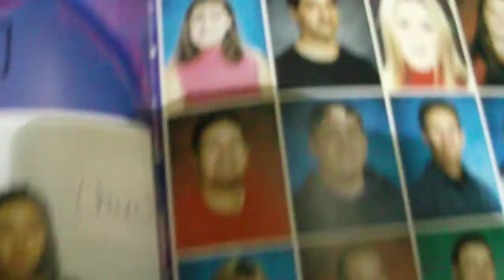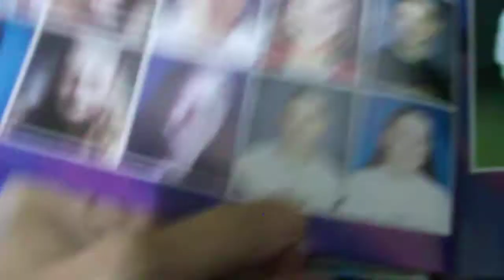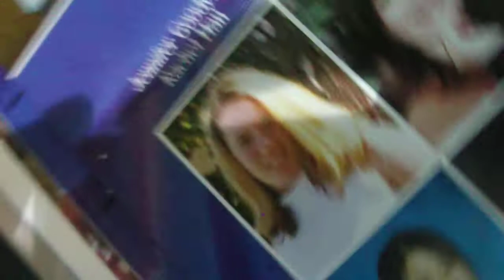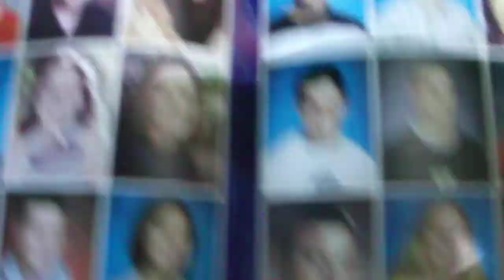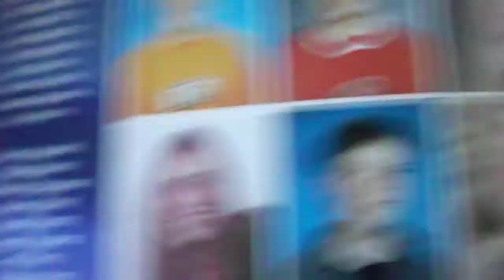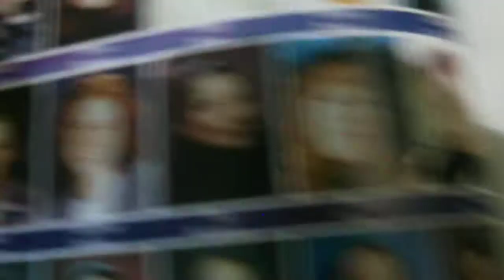Hoquiam Seniors 2002